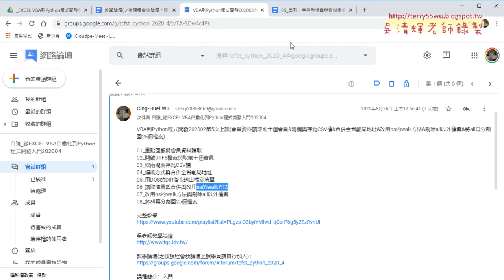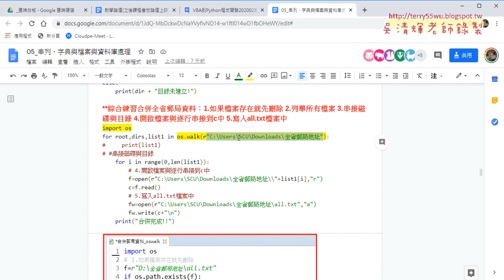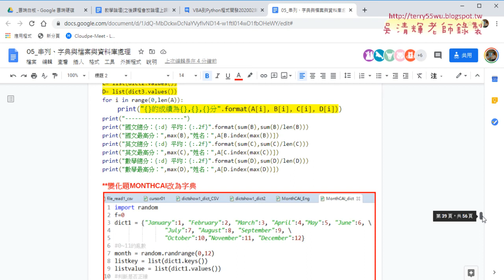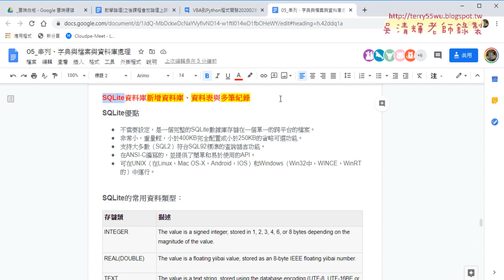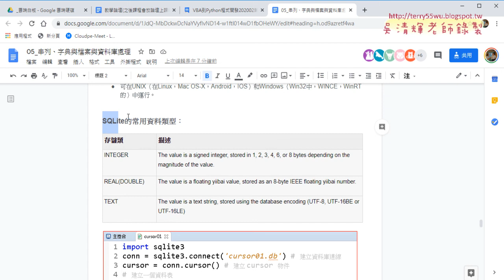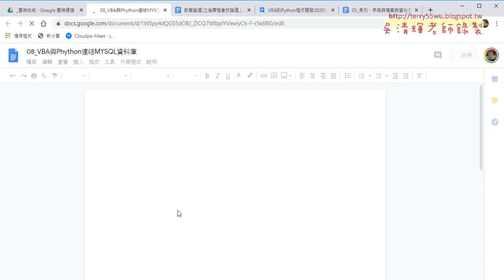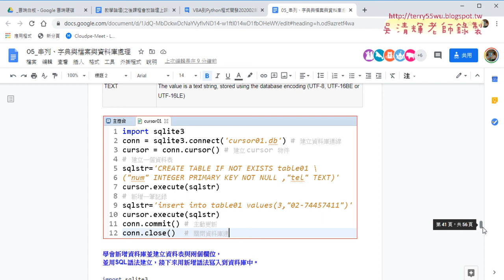01 重點回顧與SQLite資料庫